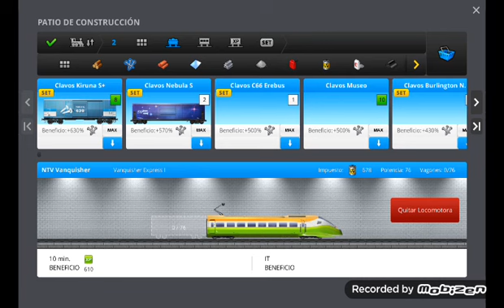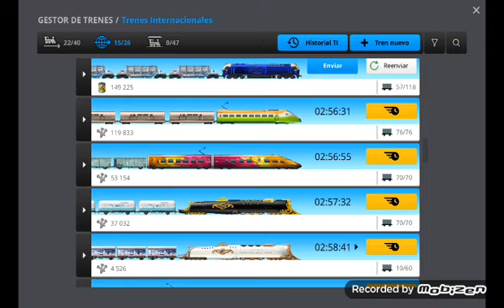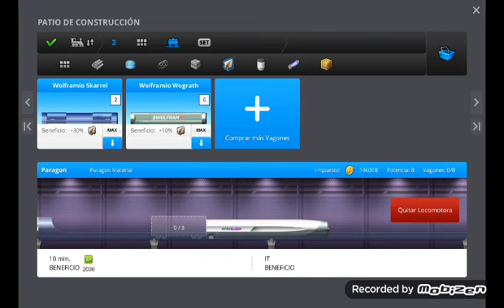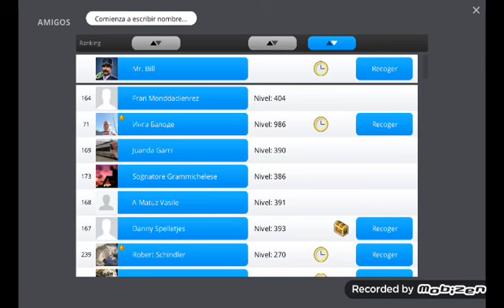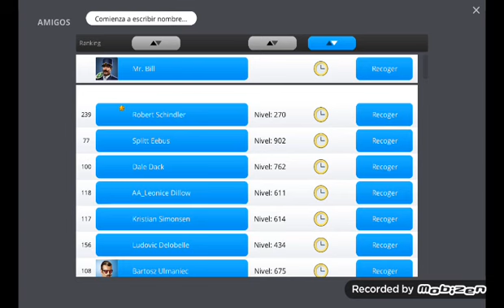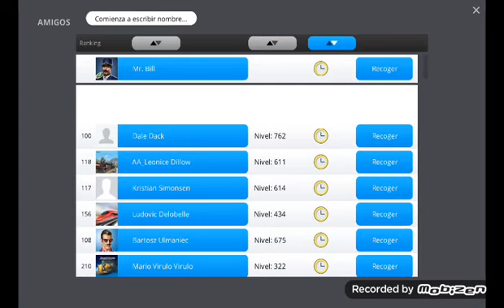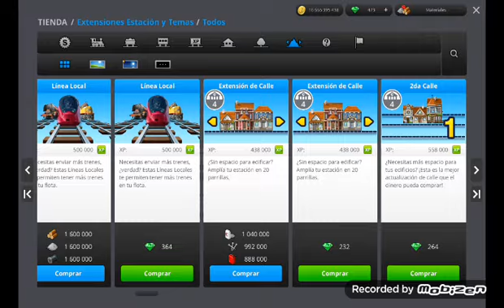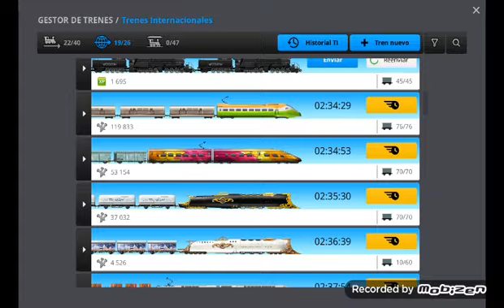Train Station "Cap. 240 - El Nivel 390 y la locomotora JPF DF 200" por Tony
Capítulo 240: Sigo con la estación, subo al nivel 390 y compro con gemas la locomotora JPF DF 200 para utilizarla en mi estación; además continuo mandando trenes de pasajeros y trenes de mercancías para conseguir recursos, etc.
Train Station es un juego de construcción con colección de trenes, estaciones, contratos y aventuras.
¡¡Buen juego!!